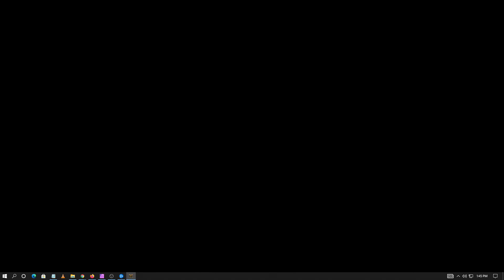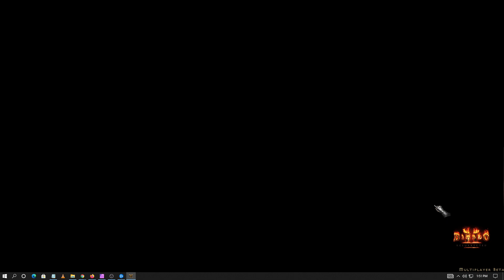Sorceress Skill Trees | Diablo II: Resurrected